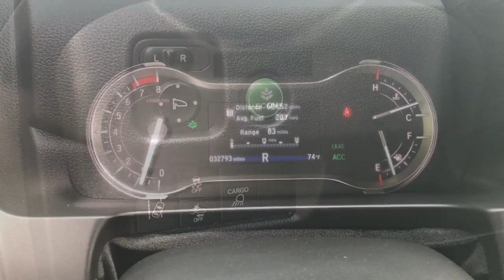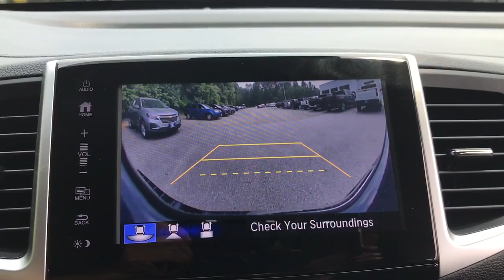2020 Honda Ridgeline Dartmouth, New Bedford, Raynham, Westport, Fall River 3007A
Crystal Black Pearl Used 2020 Honda Ridgeline Sport AWD available in 361 State Rd., North Dartmouth, Massachusetts at Colonial South Chevrolet. Servicing the Dartmouth, New Bedford, Raynham, Westport, Fall River, MA., area.

# Walkaround
# Honda
# Ridgeline
2020 Honda Ridgeline Sport AWD - Stock#: 3007A

: Highlights of this 2020 Honda Ridgeline include: CARFAX 1-Owner LOW MILES - 32631! PRICED TO MOVE $2000 below J.D. Power Retail! EPA 24 MPG Hwy/19 MPG City! Bluetooth iPod/MP3 Input Back-Up Camera Rear Air Aluminum Wheels Hitch All Wheel Drive. SERVICE WORK COMPLETED: Service Work completed on this Honda Ridgeline includes: Complete Multi-Point Inspection Oil & Filter Change by a Factory Trained Technician Battery Voltage Test Tires Inspected Brake Inspection Emissions System Check Professional Detailed Inside and Out Function Test all Lights Check the Complete Exhaust System Cooling System Inspection Transmission Fluid Inspection Differential Fluid Inspection Function Test all Options & Accessories. WHY BUY FROM US: At Colonial South Chevrolet of Dartmouth we are committed to putting the customer first. From our showroom to our service department we work hard to make sure that you always leave satisfied. Pricing analysis performed on 6/2/2023. Fuel economy calculations based on original manufacturer data for trim engine configuration.